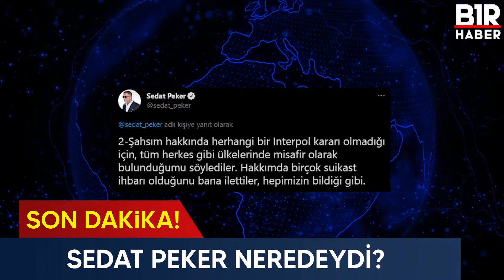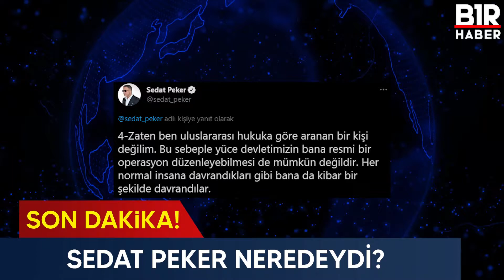HERKESİN MERAK ETTİĞİ SORU! SEDAT PEKER NEREDEYDİ? - Son Dakika Haberleri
Bir Haber kanalına hoş geldiniz. Türkiye gündemi ile ilgili son gelişmeleri kanalımızda yayınlıyoruz.